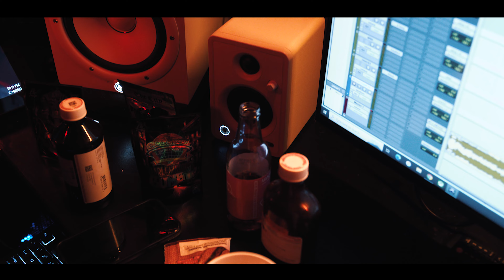TroubleMaker - Take a Trip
Video Shot and Edit by: GoddyGoddy
New visuals from TroubleMaker called Take a Trip